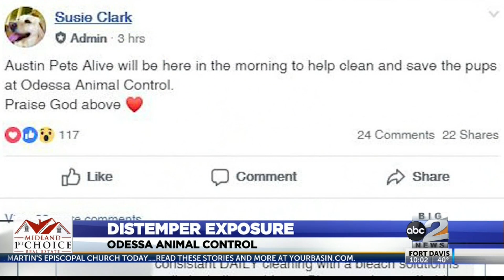OAC Distemper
140 dogs to be euthanized